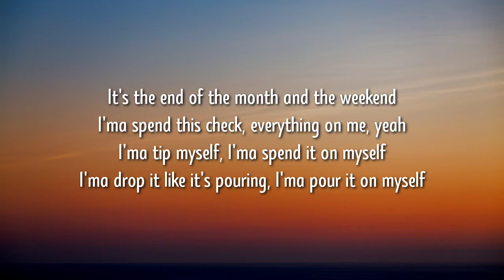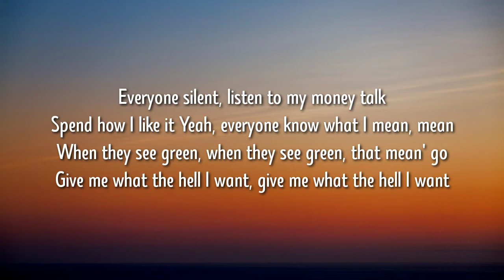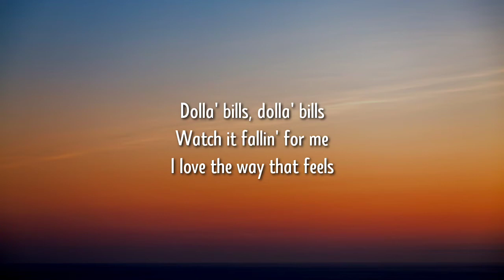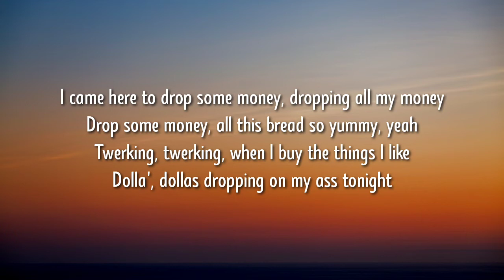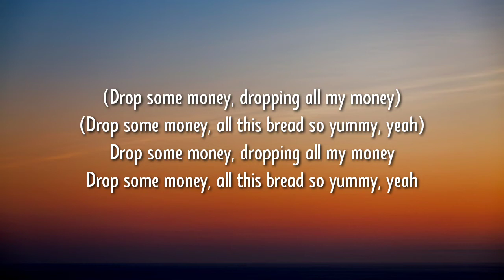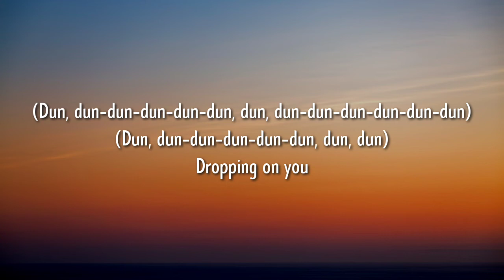LISA - MONEY (Lyrics) "I came here to drop somе money" [TikTok Song]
Lyrics
[Verse 1]